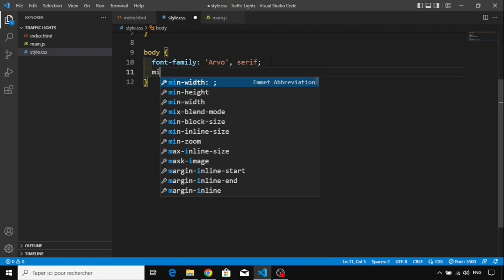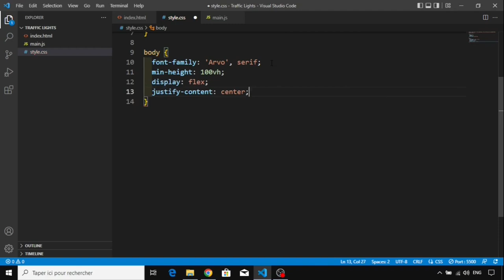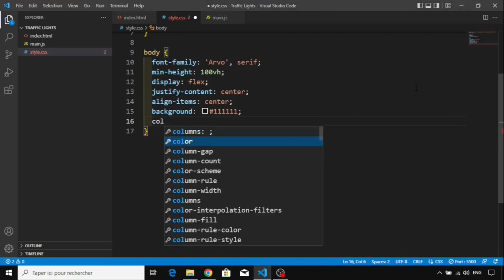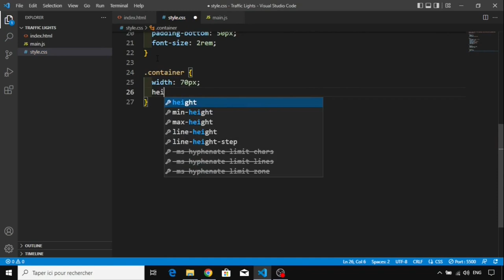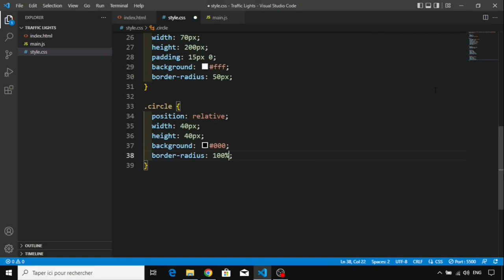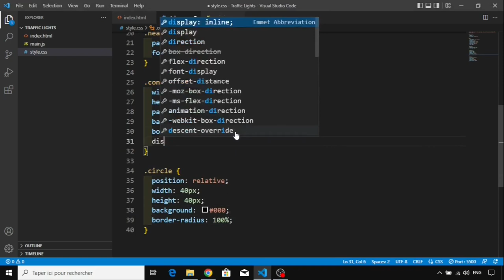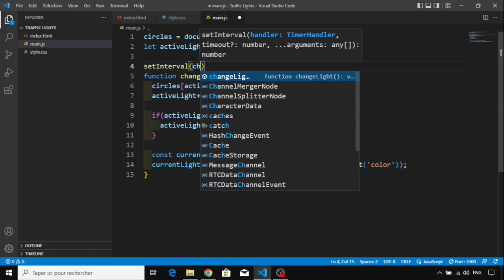Day 13 - Traffic Lights Using JavaScript - 30 Days Of JavaScript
30 Day Vanilla JS Coding Challenge

Today, We are going to build a Traffic Lights using HTML, CSS, and JavaScript.